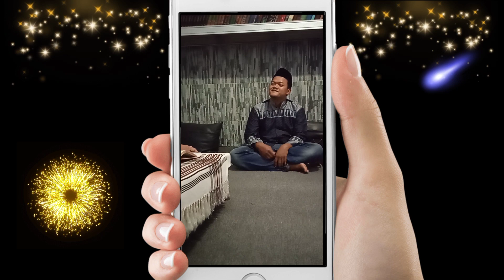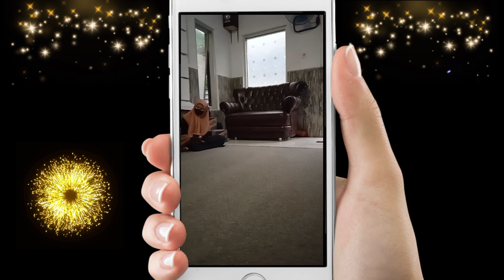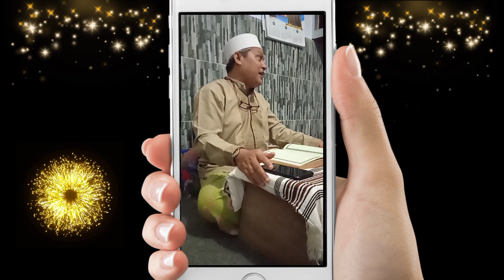KEUTAMAAN DAN PENTINGNYA ILMU AKHLAK ll KULTUM HABIB AHMAD MUHDOR part 03 ll@yantosinaubareng​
Konten saat berisi tentang pembahasan " Keutamaan dan Penting Ilmu Akhlak ".

Kultum menjelang berbuka puasa bersama teman teman mahasiswa.

Yang disampaikan oleh Habib Ahmad Muhdor, bahasan kali ini merupakan part 03 dari bahasan bahasan sebelumnya.